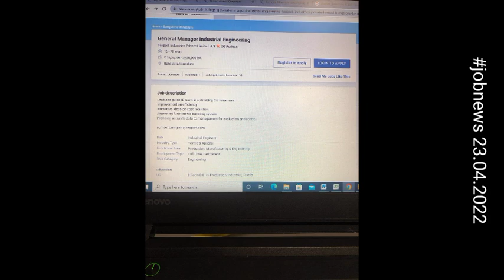jobnews23.04.2022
please forward this message to your friends and relatives and group members